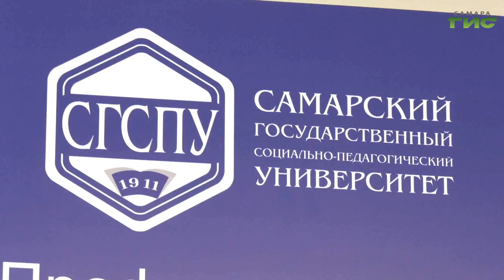В Самаре "Диктант Победы" пройдет 27 апреля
Жители Самарской области смогут написать "Диктант Победы" 27 апреля. Патриотический тест пройдет в стране уже в пятый раз. В России и 45 странах мира откроется более 22 тысяч площадок. Диктант напишут в Дербентской крепости, на плавучей атомной теплоэлектростанции  и даже на высоте 10 тысяч метров - пассажиры авиакомпании Ямала. В Самаре тоже готовят площадки для тестирования. Их проверил координатор партийного проекта "Историческая память" в Самарской области Сергей Рязанов. Подробности - в сюжете.